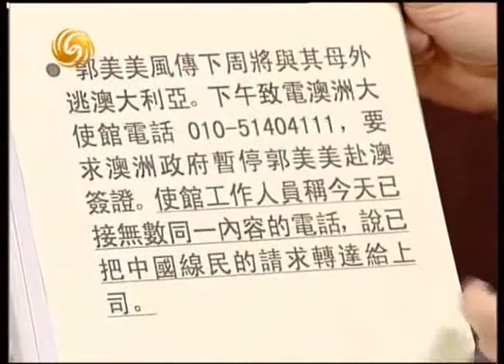锵锵三人行20110629网民围观人肉郭美美大有文革遗风